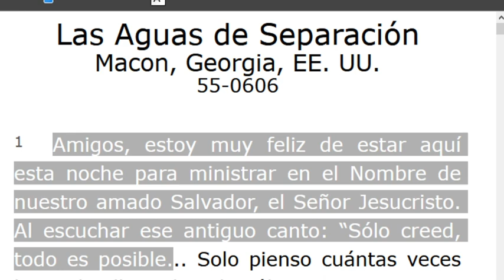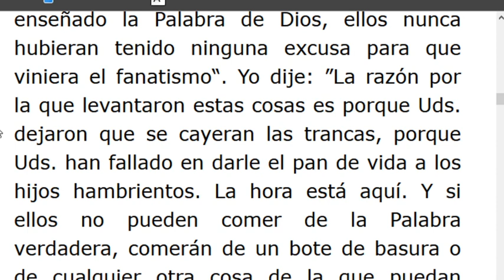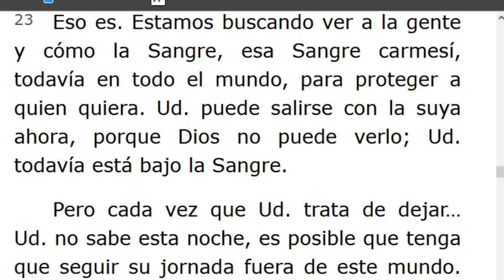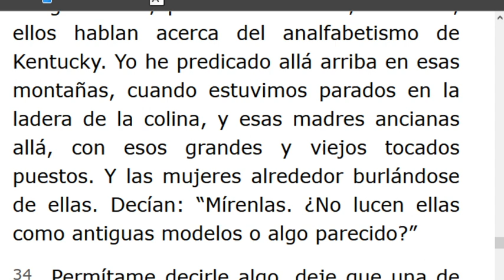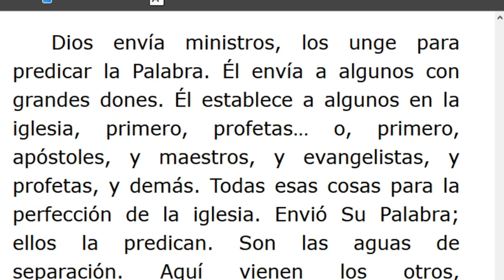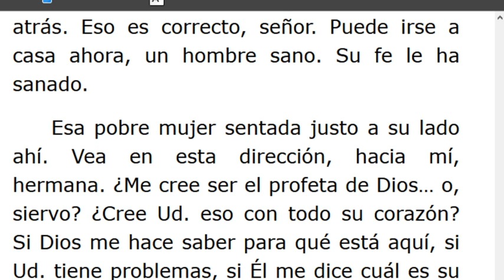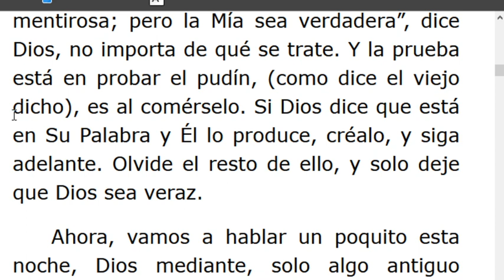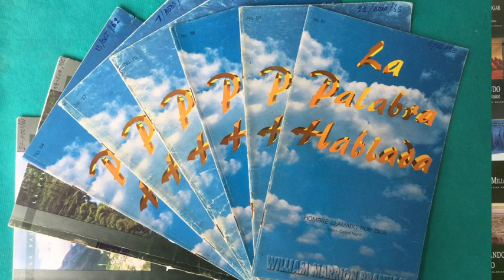LECTURA DE LOS MENSAJES DEL PROFETA !!ELIAS!! WILLIAN MARRION BRANHAM DESDE EL AÑO 1947 Hasta1965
J e r e m i a s   50:
28. VOZ DE LOS QUE HUYEN  y ESCAPAN DE LA TIERRA  DE BABILONIA, PARA DAR EN SION LAS NUEVAS DE LA  RETRIBUCIÓN DE JEHOVÁ NUESTRO DIOS, DE LA VENGANZA DE SU TEMPLO.
=== INICIA: LAS AGUAS DE SEPARACIÓN -55-0606 ... Párrafo: 01...TERMINA Párrafo: 57...
=== INICIA: LA VID VERDADERA Y LA VID FALSA -55-0607... TERMINA Párrafo: 15...